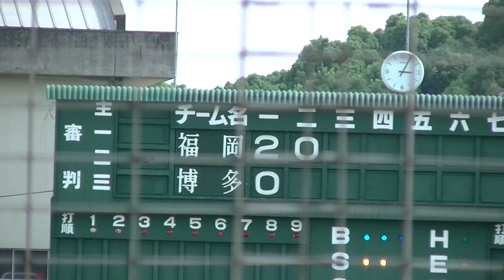2017 夏 高校野球 福岡大会 福岡 湯浅投手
夏　選手権福岡大会
2回戦
福岡ｖｓ博多